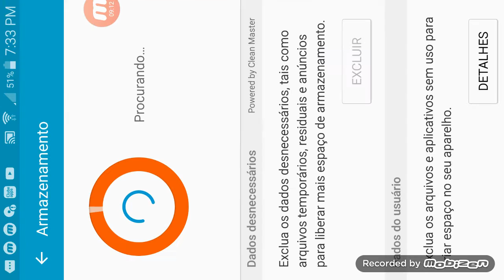Trouxe 2 addonspara o canal